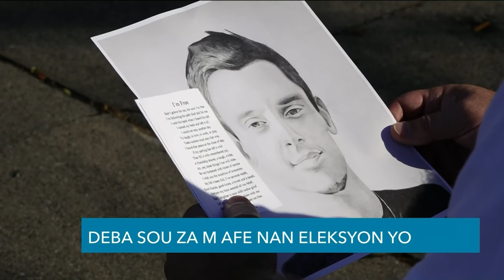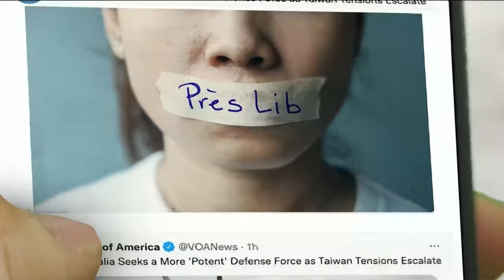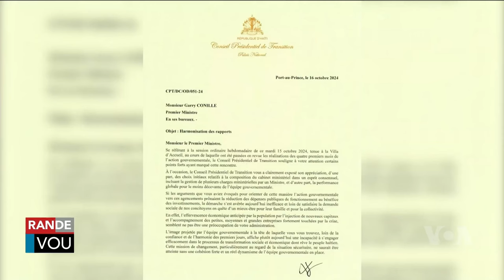LAVWADLAMERIK 18 OKTOB 2024 NOUVEL SA FENK TOMBE NOU SOVE